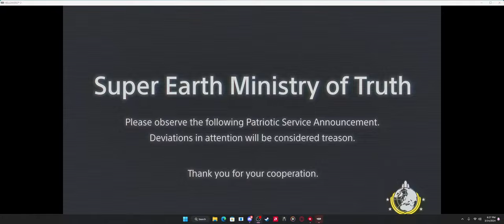IF ANDREW TATE PLAYED HELLDIVERS 2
helldivers 2 game, helldivers 2 stratagems, helldivers 2 release date, helldivers 2 4k, helldivers 2 2024